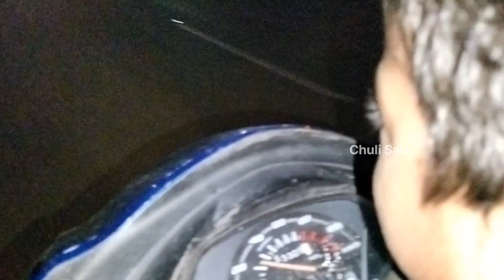ଘଟଗାଁର Femous👌ଚିକେନ ପୋକଡା ର ମଜା😜Chiken Pokada !! Food Vlog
ମୁଁ TANU ସ୍ଵାଗତ କରୁଛି ମୋର ଏହି YouTube ଚ୍ୟାନେଲ ରେ !
         ମୁଁ ଆଜି ଏହି ଭିଡ଼ିଓରେ ଆପଣମାନଙ୍କୁ ଦେଖାଇବାକୁ ଯାଉଛି କି ଆଜି ଆମ ଘଟଗାଁ ବସ ଷ୍ଟାଣ୍ଡ ପାଖରେ ଥିବା ଗୋଟେ fastfood ଦୋକାନର ଭିଡିଓ ଆଜି ମୁ ଆପଣମାନଙ୍କୁ ଦେଖାଇବାକୁ ଯାଉଛି ଆଜି ଏହି ଭିଡିଓ ରେ ଚିକେନ୍ ପୋକୋଡ଼ା ର vidio ଦେଖାଇବାକୁ ଚେଷ୍ଟା କରିଛି ଯାହାକି ଆମ ଘଟଗାଁ ରେ ବହୁତ୍ କମ୍ ସମୟରେ ବହୁତ କଷ୍ଟମର ଙ୍କୁ ନିଜ ଆଡେ ଟାଣି ଆଣିବାରେ ସଫଳ ହୋଇପାରିଛନ୍ତି । ଏହି Fast food Centre ଟି ନୂଆ ବସ ଷ୍ଟାଣ୍ଡ ସାମ୍ନାରେ ପଡ଼େ ଓ ଏହି center ରେ ବହୁତ୍ itam ବି ମିଳେ
            ଆସା କରୁଛି ଆପଣ ମାନଙ୍କୁ ବହୁତ ଭଲ ଲାଗିବ

Tanmay Kumar Jena
From :- Keonjhar, Odisha India